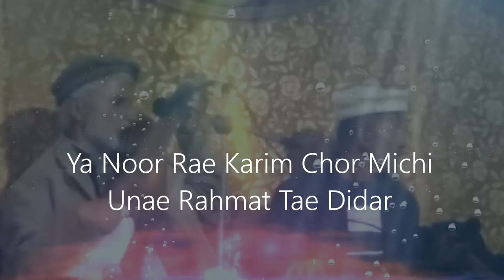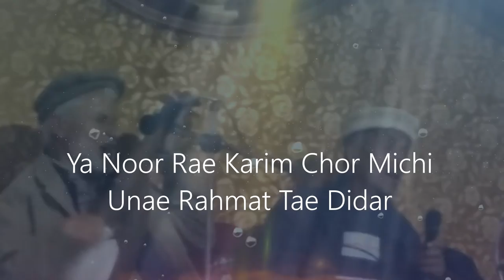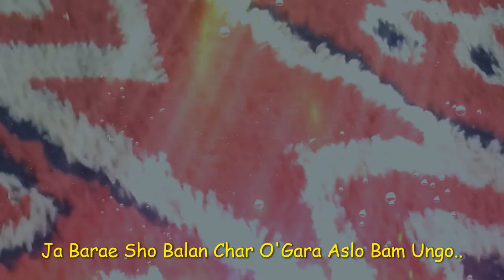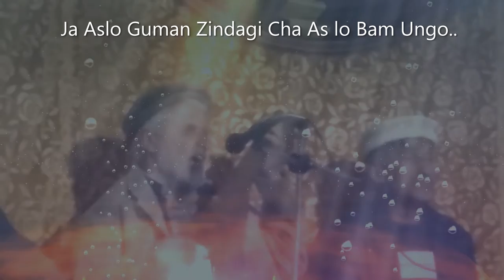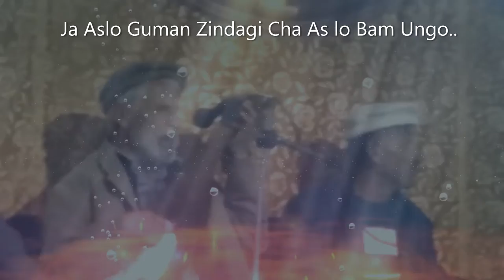Yar Noor Rae Karim Chor Michi Unae Rahmat Tae Didar | Burushashki Ginan